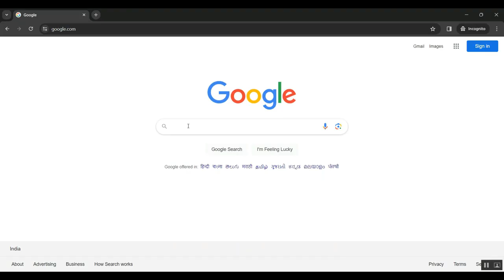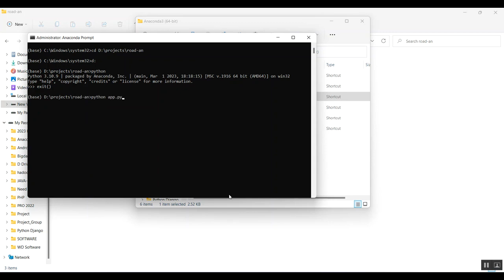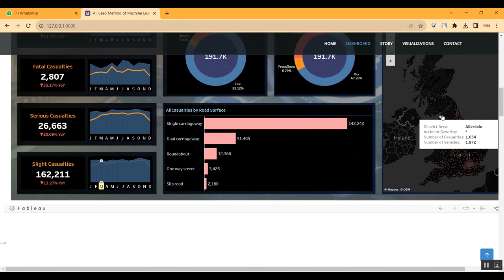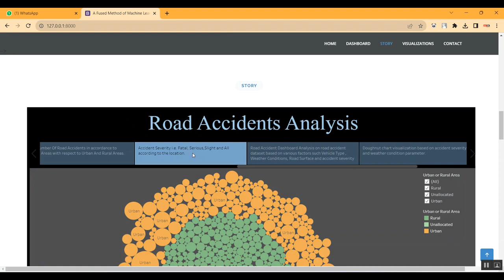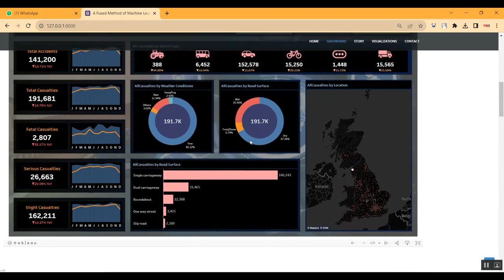Performance Evaluation Of Classifiers For Analysis Of Road Accidents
IEEE PROJECTS 2024 TITLE LIST

* Complete Source Code
* Complete Documentation
* Complete Presentation Slides
* Flow Diagram
* Database File or Dataset
* Screenshots
* Execution Procedure
* Video Tutorials
* Supporting Softwares

Support Specialization
* 24/7 Support
* Ticketing System
* Voice Conference
* Video On Demand
* Remote Connectivity
* Document Customization